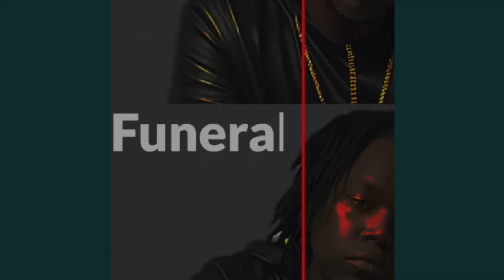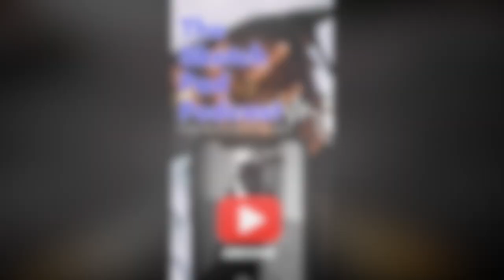Black woman says 50K isn’t enough to date..